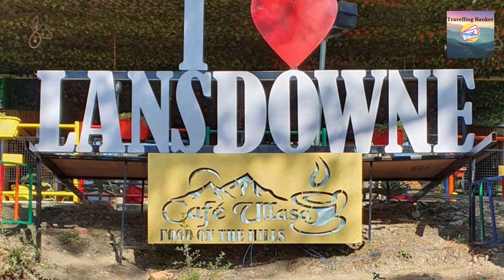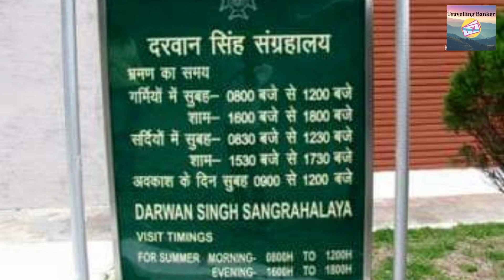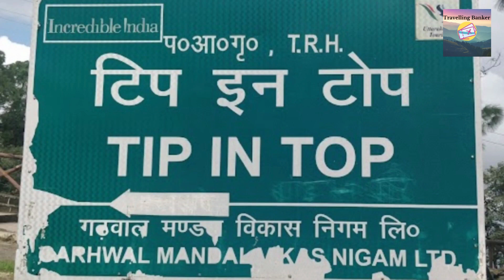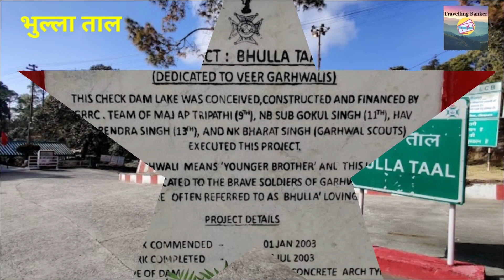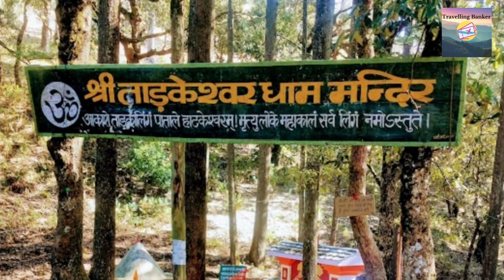Best Hill Station near Delhi NCR | Lansdowne | Calm & Peaceful भीड़ बिल्कुल नही | Travelling Banker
Hello Friends,

I bring a video on calm and peaceful hill station Lansdowne, please watch, share, like and enjoy.

Lansdowne was founded and named after then Viceroy of India (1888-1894), Lord Lansdowne in 1887. The original name of Lansdowne is Kaludanda (कालूडाण्डा) in Garhwali. It was developed by the British for catering for the Recruits Training center of the Garhwal Rifles. Lansdowne was a major place of the activities of freedom fighters from British Garhwal during British period. Nowadays, the famous Garhwal Rifles of the Indian Army has its command office here. Lansdowne is one of the quietest hill stations of India and is popular since the British came to India. Lansdowne is unlike other hill stations as it is well connected with motorable roads but remote in its own way. It is situated at an altitude of 1,706 m above sea level surrounded with thick oak and blue pine forests in the Pauri Garhwal district of Uttarakhand state.

The War Memorial, at the Parade Ground of the Garhwal Rifles Center, is an attraction for the visitors. However, prior permission from the military authority has to be obtained. Places of interest around the city include Tip n Top View Point, Kaleshwar Mahadev Temple, which is the most visited Temple in Lansdowne and attracts thousands of devotees during the month of Sawan (Indian Monsoon), Santoshi Mata Temple, Regimental Museum (also called the Darwan Singh Sanghralaya), Bhullatal Lake, St. Mary's Church, and Lover's lane. Excursions from the city can go to the Tarkeshwar Mahadev Temple, Bhairav Garhi Temple, Bhim Pakora. The Annual ‘Sharadotsava’ (Festival of Autumn) is also organized at this hill station during the autumn season. The old cemetery in Kitchner Lines is one of the more mysterious places and some even call it one of the most haunted places in Lansdowne. Many war veterans have been laid to rest in the old cemetery and the graves date back to the mid-1850s. The Garhwal Rifles Regimental Museum, also called Darwan Singh Sanghralaya, houses artefacts from the beginning of the Regiment. The Garhwal Rifles participated in the two world wars among countless other battles throughout its more than 100 years of history. Many artifacts, including photographs, arms used by regimental commanders, captured weapons, campaign history and other information are displayed in this museum. There are many items, such as medals won by erstwhile Garhwal Rifle soldiers, that have been put on display, including the Victoria Cross awarded to Darwan Singh Negi and Gabar Singh Negi. Lansdowne is also famous for its standard of education. Famous Tarkeshwar Mahadev Temple with its special Shivalinga and a Kund (a small pond) known as Gauri Kund is situated 39 km away from Lansdowne. People take bath in Gauri Kund before entering the temple. Two other famous temples, Durga Devi Temple and Jwalpa Devi, which are on the Pauri-Kotdwar road are 24 km and 47 km away respectively. Durga Devi Temple is one of the oldest Siddha Pithas in India. Kanvashram, a well-known landmark is situated 14 km from Kotdwar railway station. Shakuntala, wife of King Dushyanta and deserted by him, is said to have given birth to Bharata in the Ashram of Rishi Kanva in ancient India. India got its name 'Bharat' in Sanskrit after Bharata became king following the death of his father.

It is the nearest hill station to Delhi and can be reached by either road or train. The nearest railway station is Kotdwar at a distance of 44 km situated at an elevation of only 370 m. Since Lansdowne is more than 1,300 m higher than Kotdwara, the drive from Kotdwara to Lansdowne is quite steep and scenic. The nearest airport is Jolly Grant Airport, near Dehradun at a distance of 152 km via the Kotdwar-Haridwar road. The other and better route to Lansdowne is by road from Delhi via Meerut, Bijnore, Najibabad, Kotdwar and on to Lansdowne. It saves about 50 km. With the opening of Delhi-Merrut Expressway the road quality is mostly good except the potholes between Khatauli-Bijnor-Najibabad. The Garhwal Rifles have painted a huge signboard with directions on rocks at the right-hand turn from the NH-119 that leads to Lansdowne. Lansdowne is 83 km from Pauri and about 250 km from Delhi. The drive through Blue Pine trees on hills near Lansdowne is a wonderful experience.